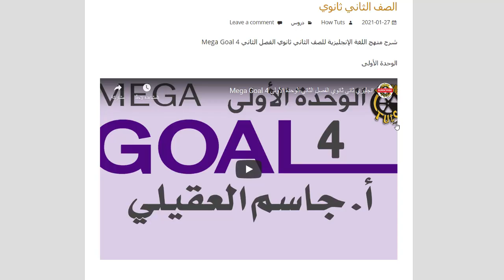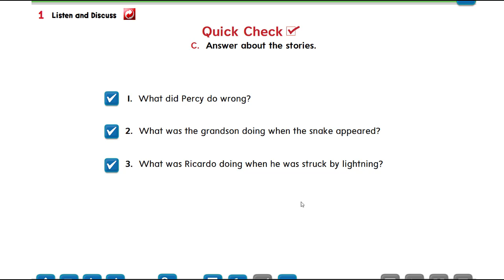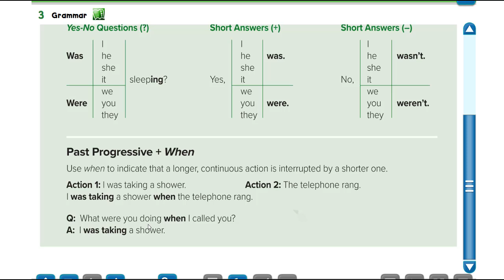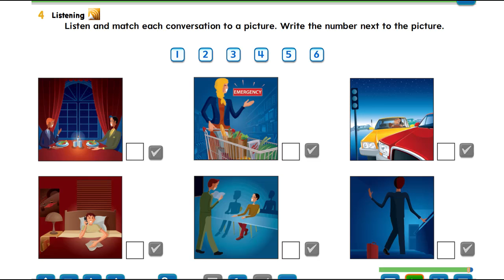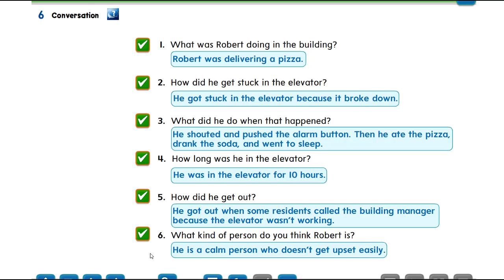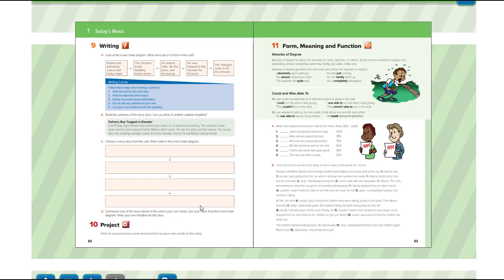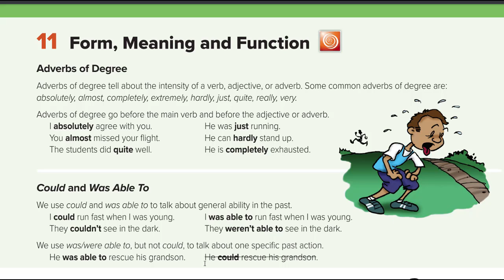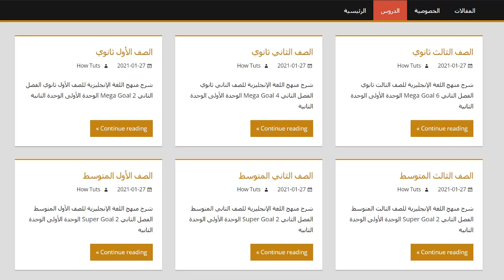Super Goal 2 / 1انجليزي ثاني متوسط وحدة 5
شرح إنجليزي ثاني متوسط

شرح مناهج انجليزي بالعربي
قوائم شرح انجليزي
بالعربية مناهج

مع تحيات أ.جاسم العقيلي